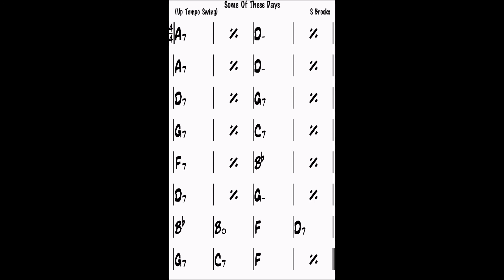Some of these days Dm backing track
Some of these days backing track (bass, drums, piano)
D minor, 240 bpm